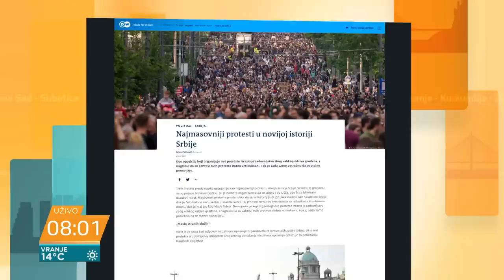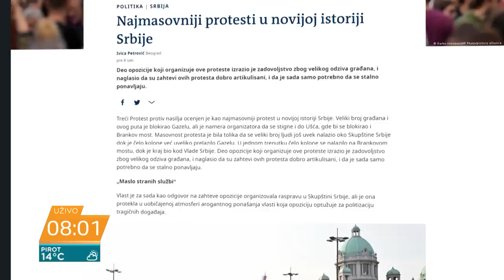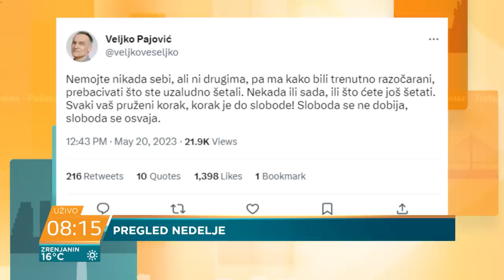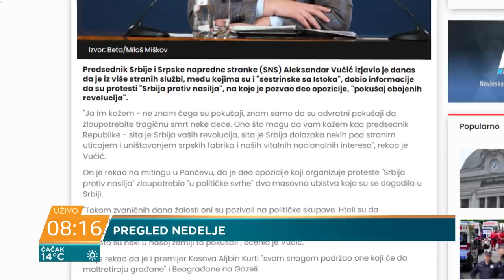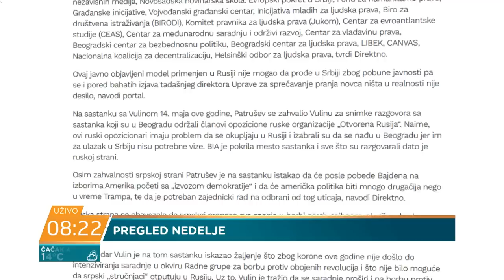Aida Ćorović: Narodu se desio "klik" - ovi protesti su opomena i za narednu vlast